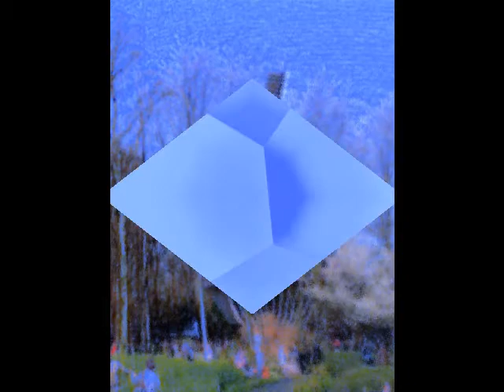SOULGASM AMSTERDAM 2010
A VISUAL ORGY IN THE TULIP FIELDS